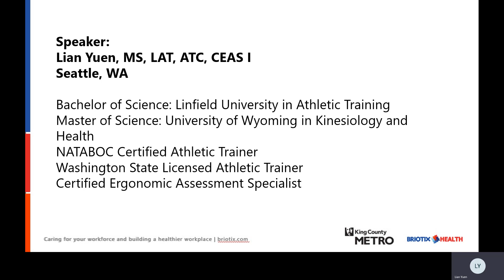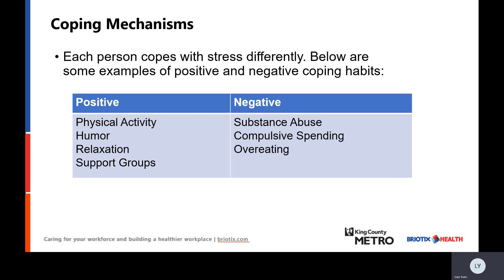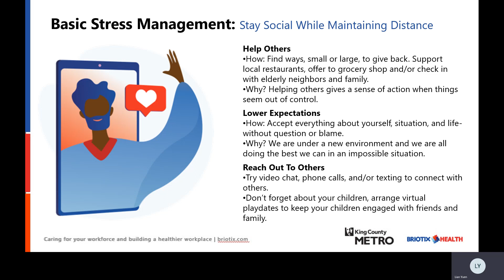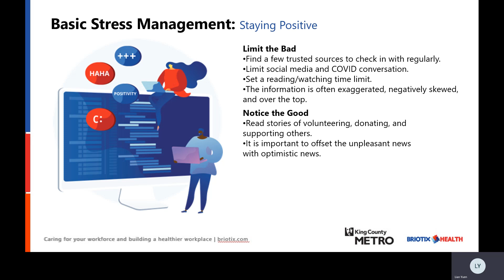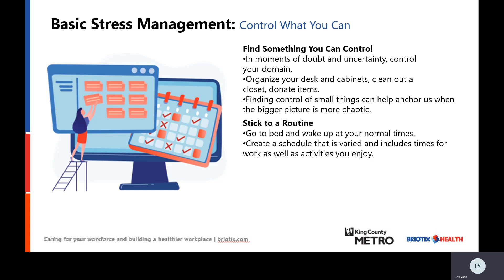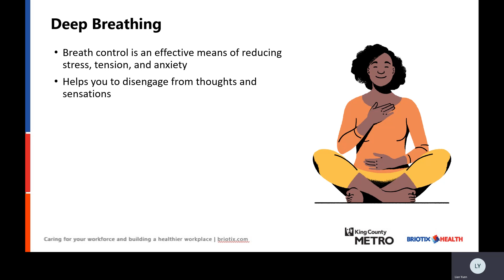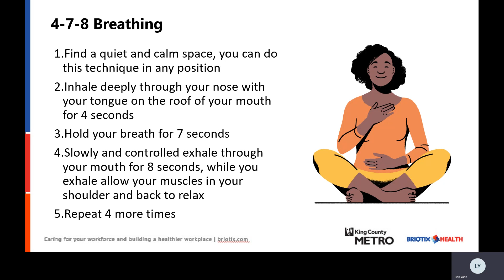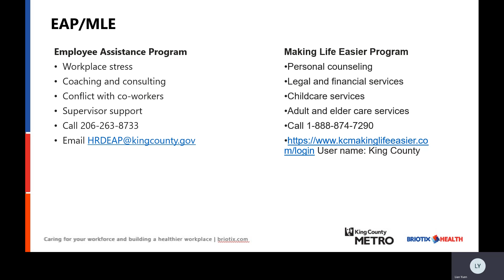Stress Management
In this video, we'll discuss types of stress, acknowledging stress, coping mechanisms and strategies, 4-7-8 deep breathing technique and King County Metro employee resources